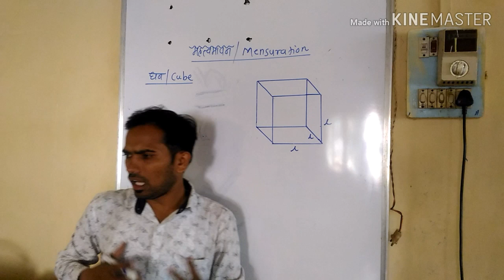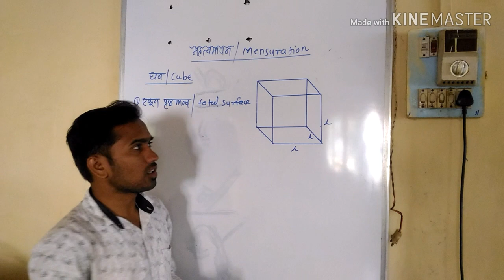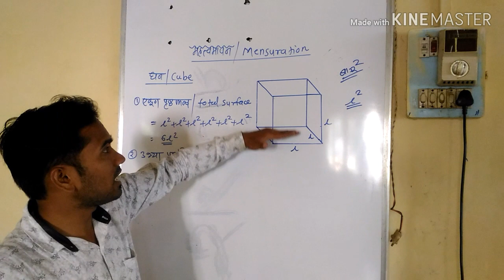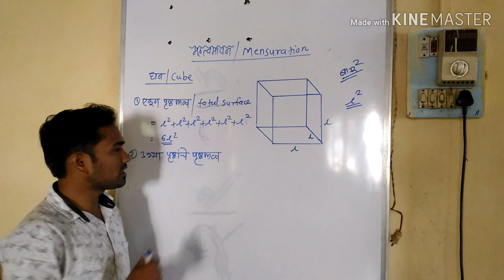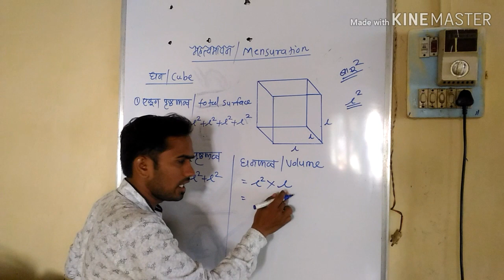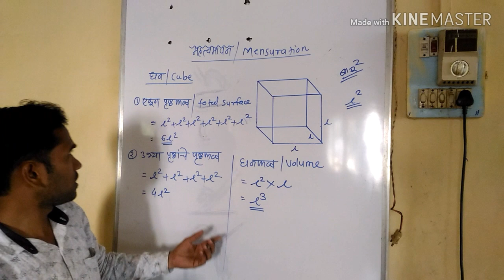दहावी गणित 2 | महत्त्वमापन घन | सूत्रे | Mahendra Ghare Sir